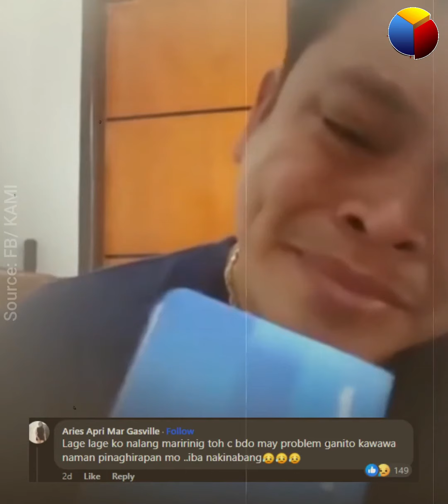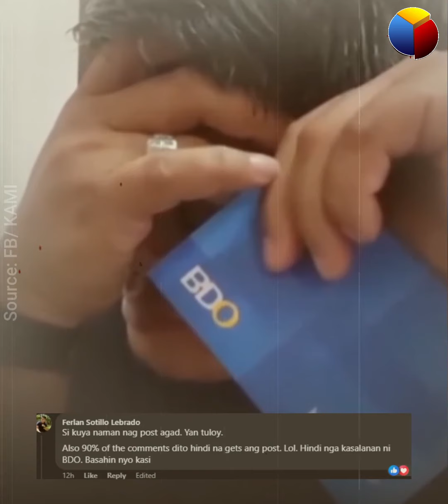Posibleng rason ng pagkawala ng savings sa banko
Naglabas na ng statement ang BDO sa umano'y isyung kinaharap niya noon! At tila nabuking ng netizens ang totoo